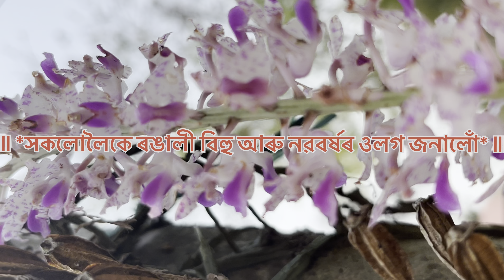ৰঙালী বিহুৰ শুভেচ্ছাৰে || গৰু বিহু 🌸 bihu special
ৰঙালী বিহুৰ শুভেচ্ছাৰে || বিহু ❤️ || গৰু বিহু 🌸 bihu special